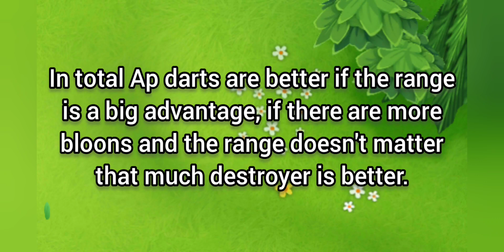Btd6 Ap darts vs. destroyer